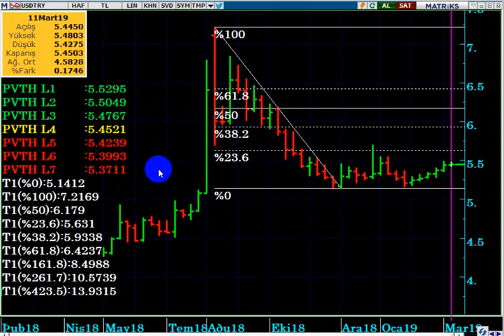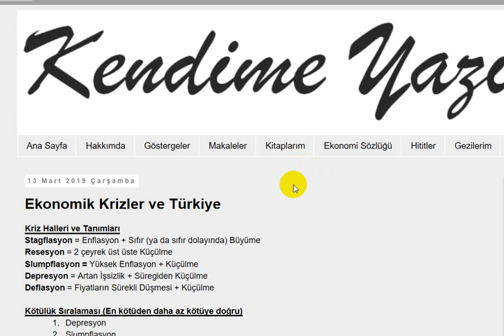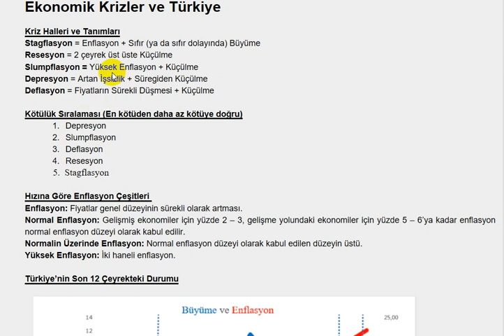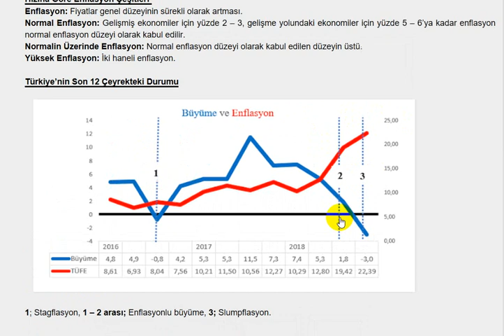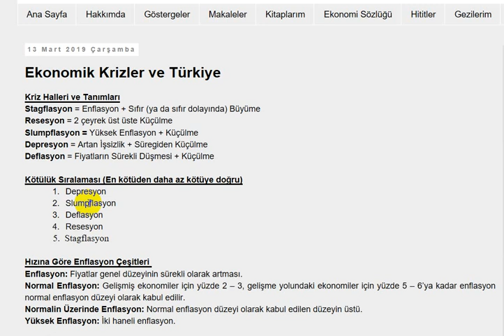DOLAR DA KAZANMAK İÇİN BUNLARI BİLMEK ZORUNDASINIZ...!!!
PİYASA & DOLAR ANALİZİ 18 - 22 MART HAFTASI
YASAL UYARI

Dolar kuru,
Dolar canlı,
Dolar yorum,
Dolar analiz,
Dolar seçim,
Slumpflasyon ne demek,
Dolar beklenti,
Dolar tahmini,
Dolar uzman yorum,
Dolar döviz,
Seçime kadar dolar ne olur,
Seçimden sonra dolar ne olacak,
Dolar çıkacak mı,
Dolar endeksi,
Dolar güncel,
Dolar alınır mı,
Dolar bugün,
Dolar euro,
Dolar anlık,
Dolar investing,
viop dolar,
viop nedir,
viop 30,
viop teminat,
viop komisyon,
viop derinlik,